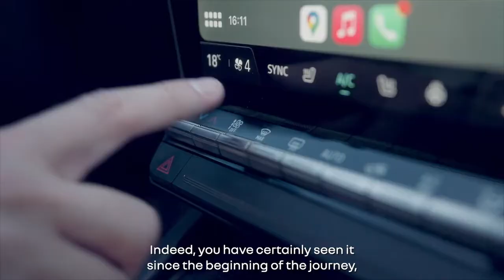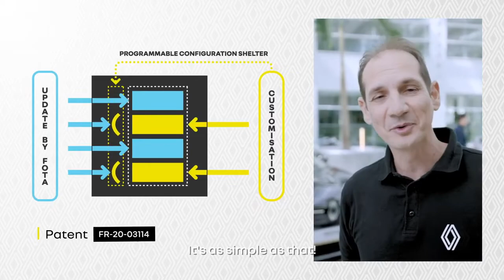Episode 7/7: All-new Megane E-Tech Electric: innovation for in-car technology | Renault Malta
Renault has been innovating continuously for almost 125 years. From the direct drive gearbox in 1899 to the E-TECH hybrid drive unit in 2020, the brand has always harnessed the creativity of its inventors, much to the delight of its customers.

And Renault is still innovating with the first vehicle in its “Nouvelle Vague”, the All-new Megane E-TECH Electric. Over 300 patents were filed during the design of the car and its platform. We selected seven of these innovations to show you during our road trip between Paris and Normandy with Jean-Baptiste Nicolet, aka @TheiCollection.

In this seventh and final episode, find out how the All-new Megane E-TECH Electric will stay at the forefront of technology, including in relation to new after sale equipment.